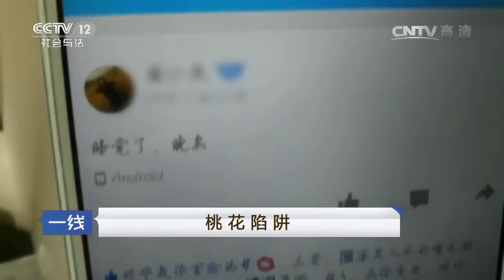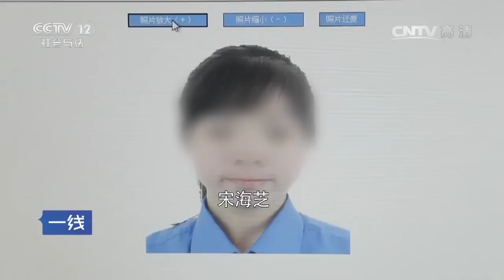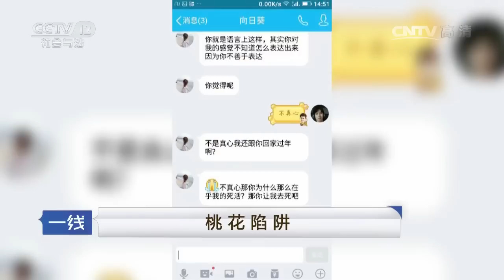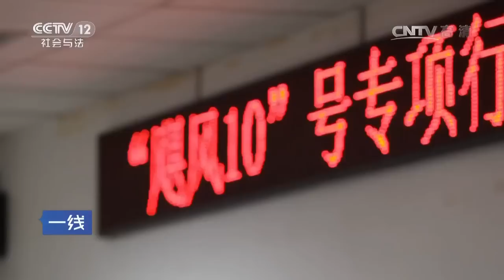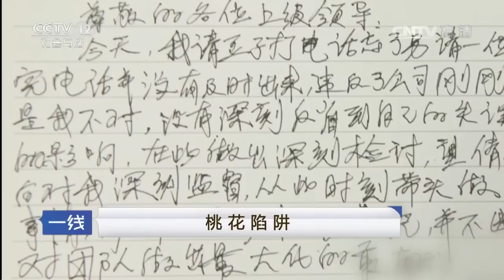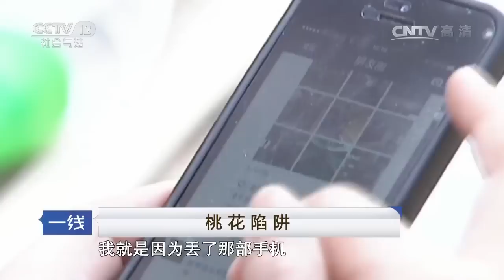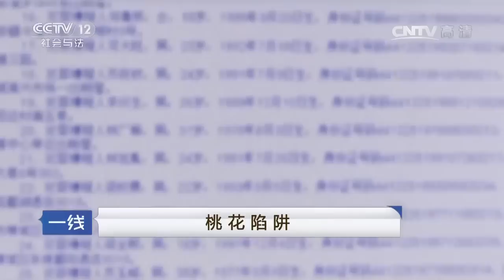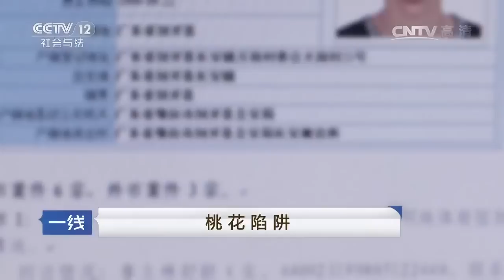桃花陷阱【一线 20170331】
本期节目主要内容：靓丽的容貌，贴心的问候，温柔的性格，寂寞的单身汉遭遇“桃花运”，“美女网友”竟然主动送上门，是真情还是假意？家庭困难，生病住院，搭车看望，层出不穷的意外背后究竟有何隐情？东诓西骗，传销团伙转型做诈骗。飓风出击，重兵围剿诈骗团伙。